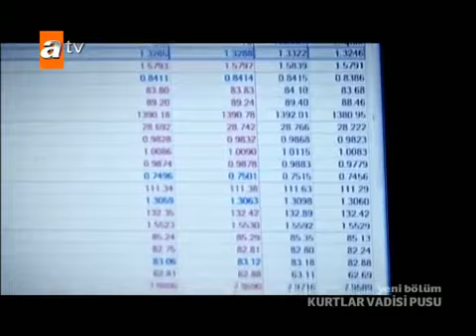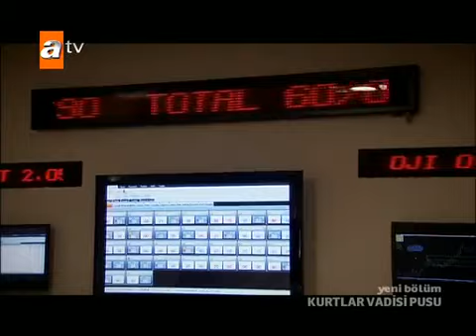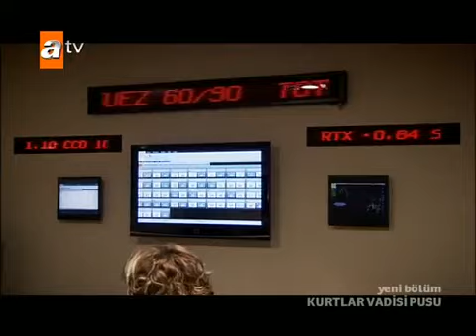Kurtlar Vadisi Pusu 104. Bölüm [ATV]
Polat Alemdar, kendisini yalnız ve silahsız alan istihbaratçılardan kurtulmayı nasıl başaracak?
Zaza Dayı ve Cevher’i alan Ünsal, Zaza’dan ne isteyecek? Zaza, Ünsal’la neyi pazarlık edecek? Polat Alemdar ve Leyla, Zaza ve Cevher’in tutulduğu mekana zamanında yetişmeyi başaracaklar mı? Polat Alemdar, Ünsal’a ne yapacak?
Malları bozuk çıkan Yaşar’ı kim sorguya alacak? Yaşar kurtulmayı nasıl başaracak? Polat Alemdar ve Yaşar’ın görüşmesinde neler yaşanacak? Yaşar, Polat’tan intikamını almak için kimin peşine düşecek?